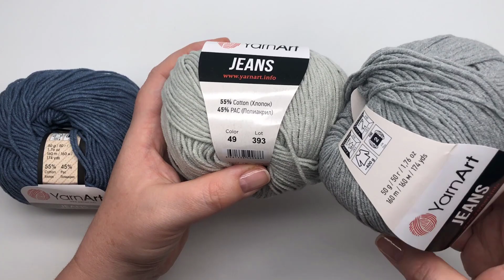52 оттенка пряжи Джинс! Пряжа YarnArt Jeans для вязания игрушек амигуруми. Обзор, цветовая палитра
Всем привет! Вы вяжете игрушки амигуруми? Давайте вместе рассмотрим оттенки пряжи ЯрнАрт Джинс!

00:36 Пряжа ЯрнАрт Джинс. Оттенки для тела и волос (бежевый, коричневый, белый, черный, серый)
05:10 Оттенки пряжи YarnArt Jeans розового, сиреневого, бордового и красного цвета
08:14 Синяя палитра пряжи Джинс
11:10 Желто-оранжевые цвета
13:36 Зеленые оттенки
14:07 Крючок кловер 2,25 для вязания игрушек амигуруми

Оксана Лифенко

🍒 Еще не вяжете куклам? Получите доступ к закрытым видео урокам и описаниям Бесплатно

🌎 English patterns on Etsy